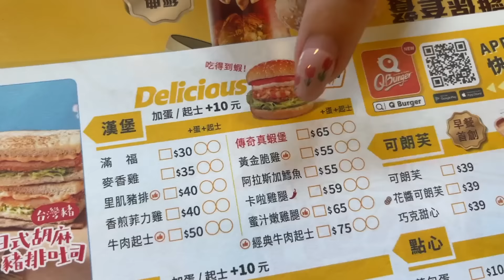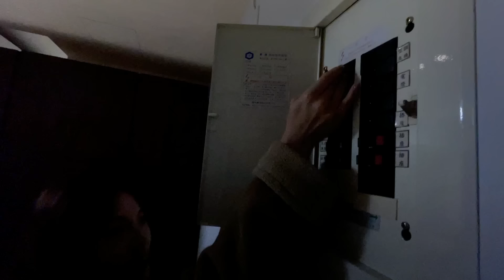7月4日這天準備好要"氣死PAULA" ！氣死氣死！恬恬與盈盈的整人遊戲 最愛.吃貨們